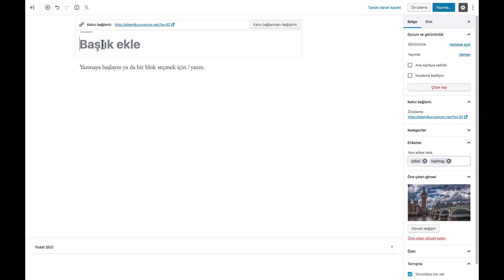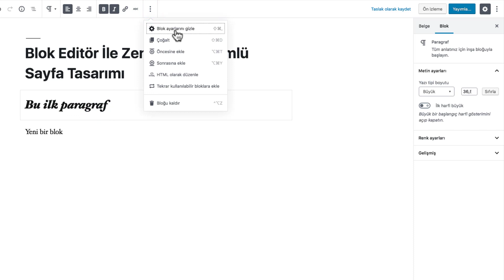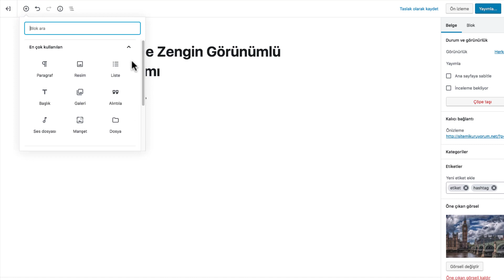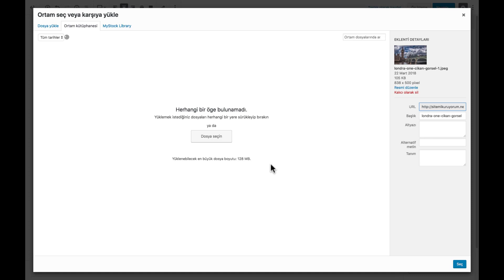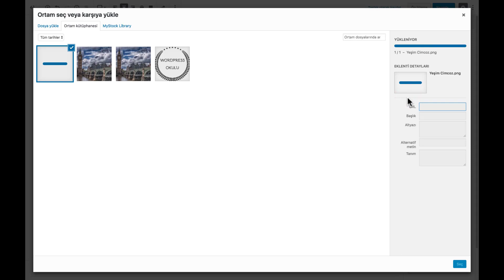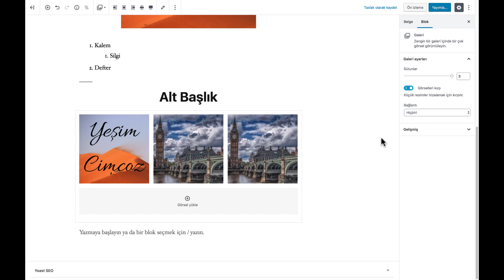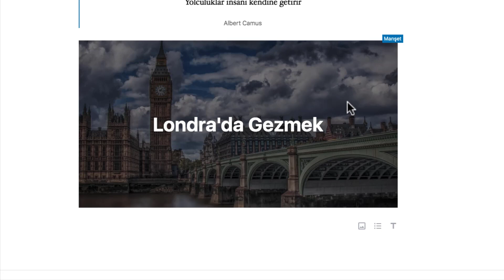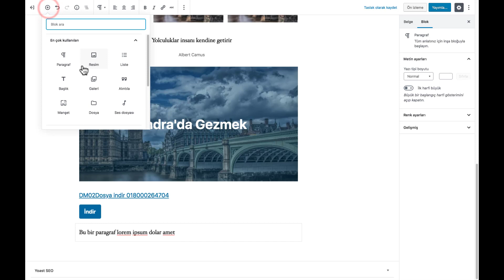WordPress 5 - Blok Editör Temelleri 1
Blok editörün detaylarını öğrenmeye devam ediyoruz. Bu bölümde blok editörde biçimlendirme bloklarını göreceğiz. Ayrıca yeniden kullanılabilir blokların nasıl kullanacağınızdan da bahsedeceğim.

Kod

Klasik

Özel HTML

Önceden Biçimli

Alıntı Yap

Tablo

Dörtlük

Yeniden Kullanılabilir bloklar

👉🏽 Sertifika
👉🏽 Premium eklentiler & tema (373$ değerinde)
👉🏽 İş imkanları
👉🏽 Fikret Hoca ile birebir danışmanlık ve eğitim
👉🏽 Mentor desteği
👉🏽 WordPress hosting